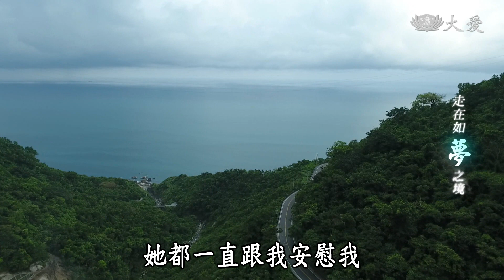【行動現場】20190912 - 走在如夢之境 周宏華 - 志工：李林菊梅 陳夙雰 鄭秀妍 蔡智全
每個月周宏華都會到新店靜思堂做兩天香積，他不介意自己是廚房裡少數的男性，平常開計程車必須久坐，他很珍惜這樣勞動流汗的機會。

十六年前，公司倒閉負債數百萬，周宏華不想再走險路賺錢，於是和太太分居兩地，一個人到台北開計程車賺錢。

(14180239)